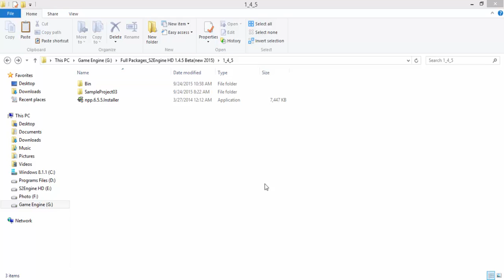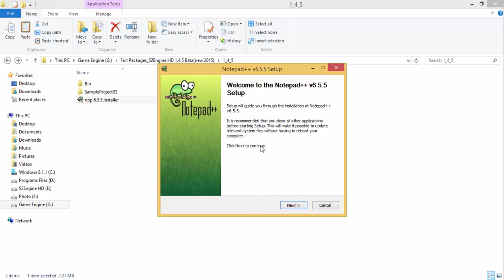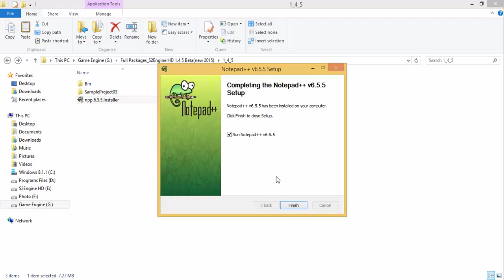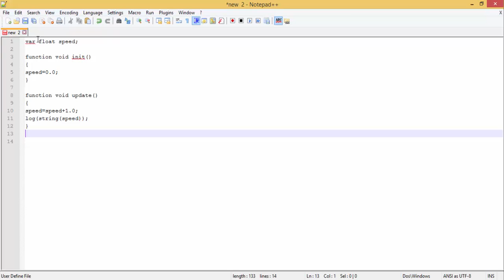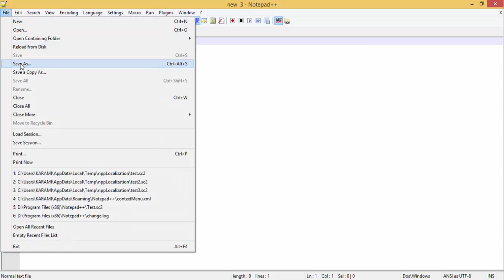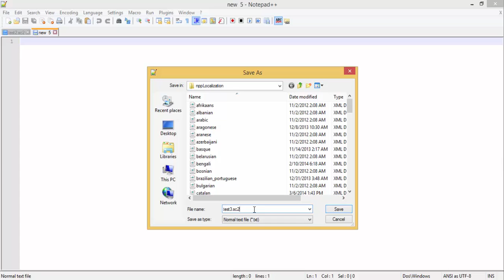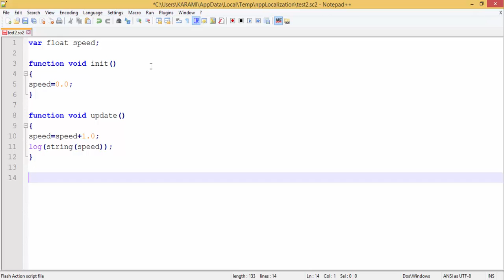S2Script Language(S2Engine HD 1.4.5)-Install Notepad++&Setting-Lesson02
توضیح نصب نرم افزار ++ Notepad برای S2Script در S2Engine HD-درس دوم